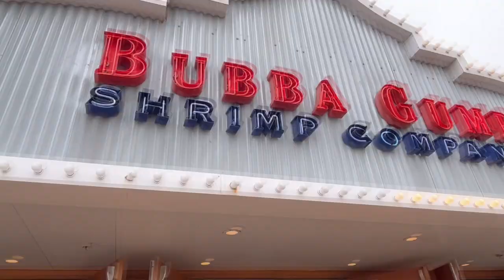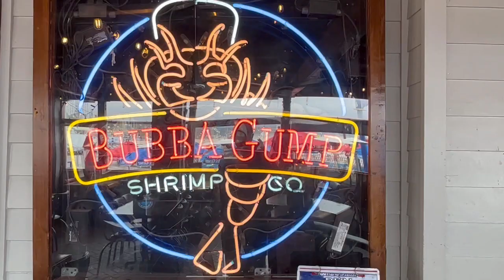走馬看花系列 (1) Santa Monica Pier （6-9-2023 rev B）